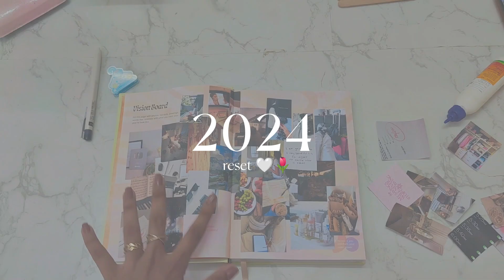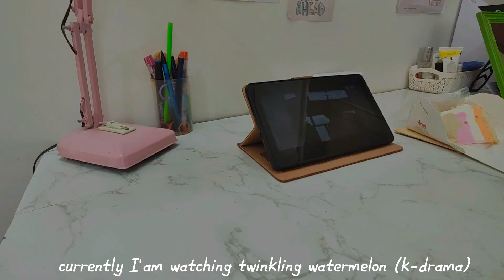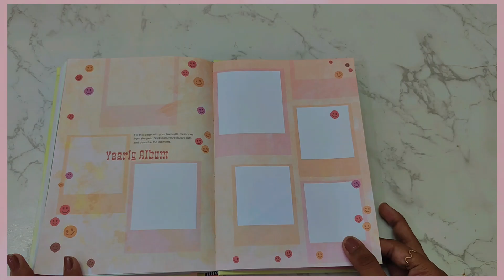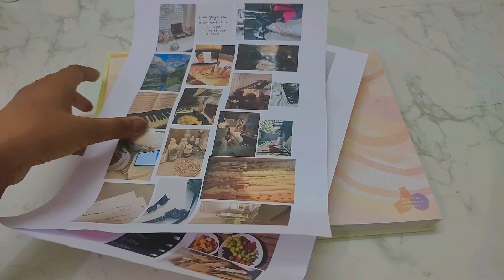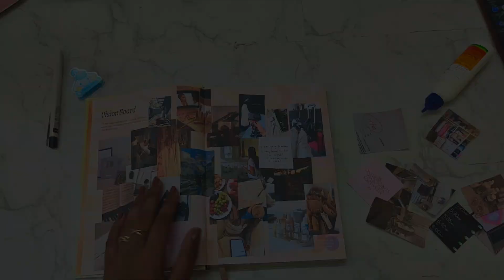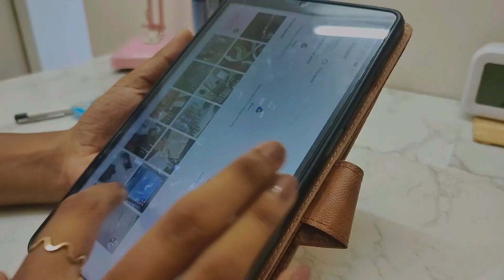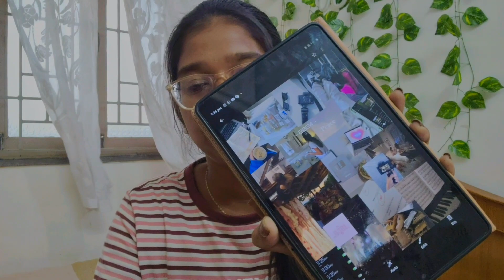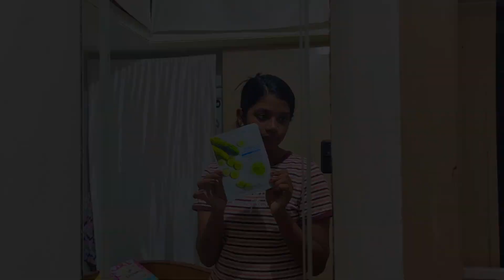2024 RESET 🤍🎀 | Preparing for the new year 🥂(goals,resolutions,journal, cleaning) | Priya Tharshini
PLANNER: SCRIBBLING ALL DAY

♡︎ MUSIC ♡︎
Free Music for Videos 👉 Music by You ME and the Piano - Merry-Go-Round

♡︎ FAQ ♡︎
what grade are you in? → 10th
Where are you living?→ Trichy
cameras? → Motorola g60,
editing software? → Wondershare flimora 9

Stay positive ❤️!!!
xoxo💖
BYE BYE 👋 👋